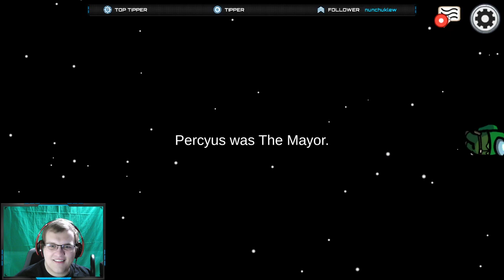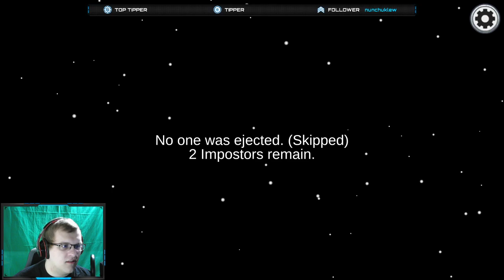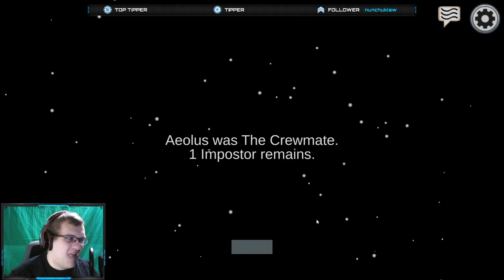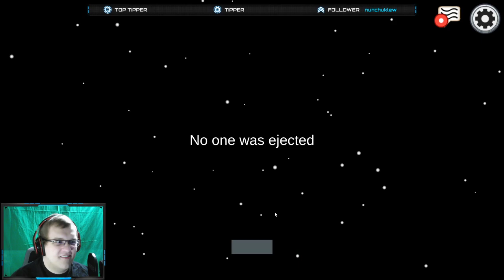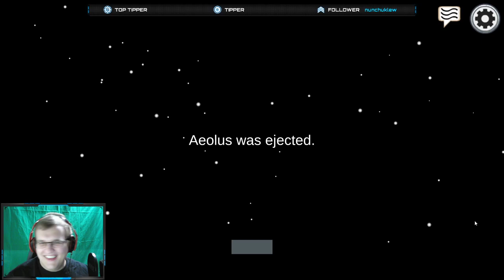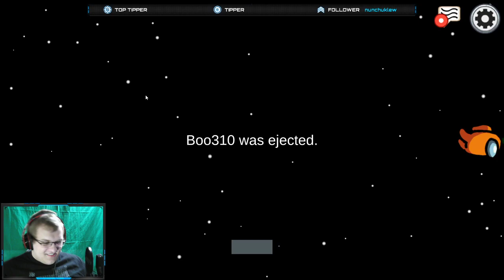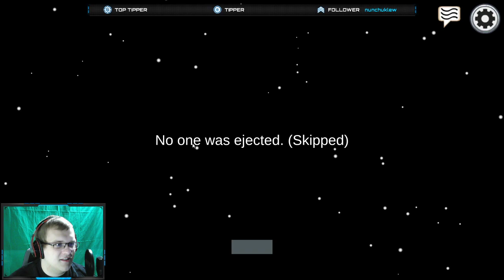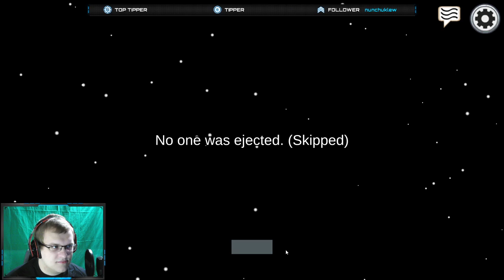Among Us with fwends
Just some Among Us with the Town of Us mod